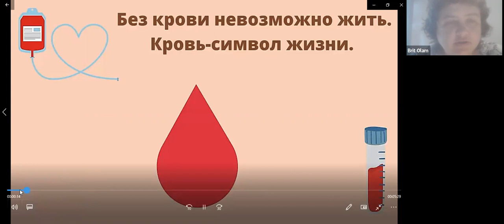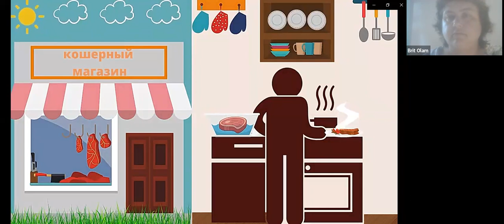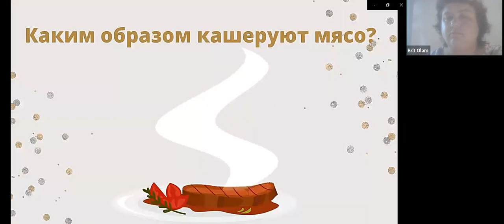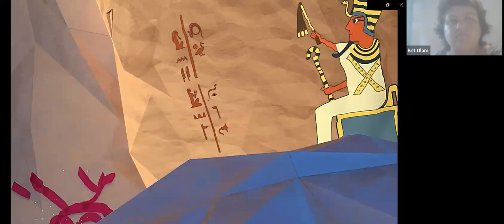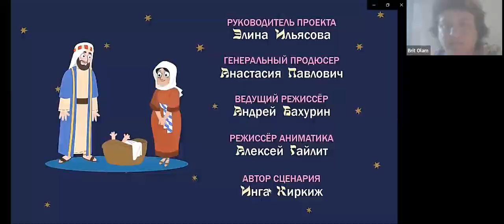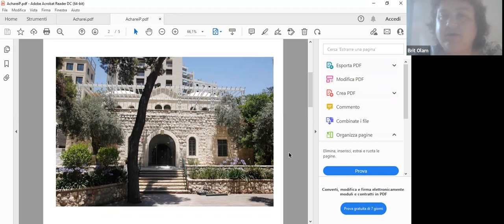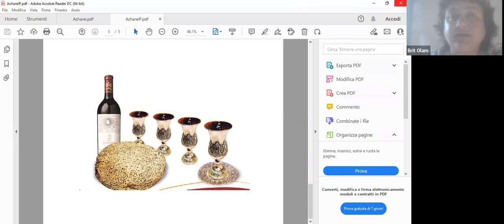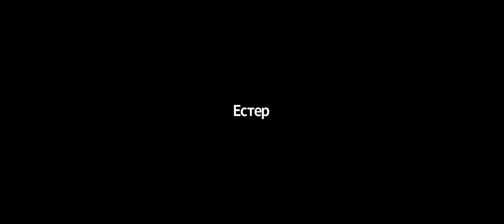Занятия с детьми | Children Class in Russian, 24.4.2022